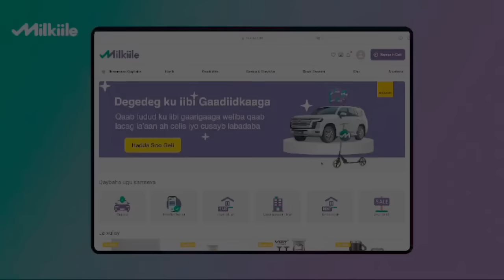Arsenal CAAWA Marada igama Soo Ridin hayey City 0-1,Magic Messi oo wali laga qeylinayo,Chiesa oo+Uni